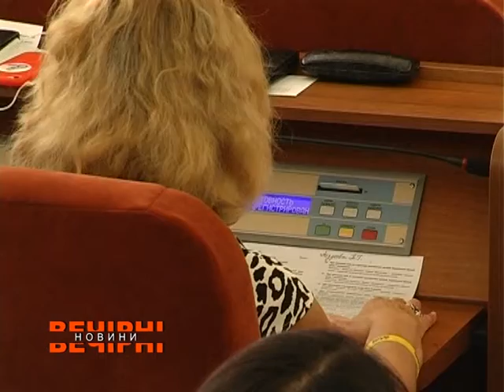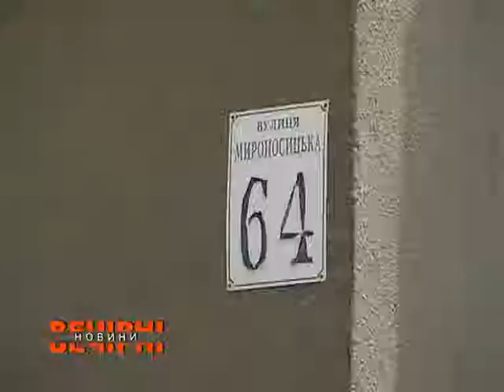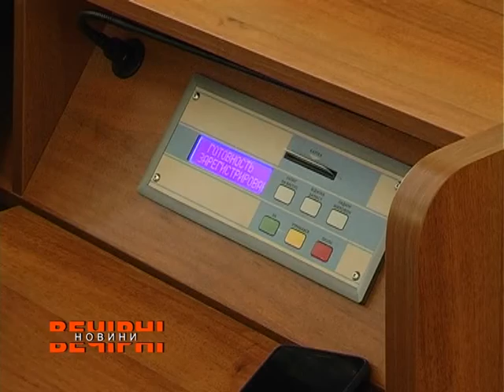У Харкові відбулась чергова сесія міськради